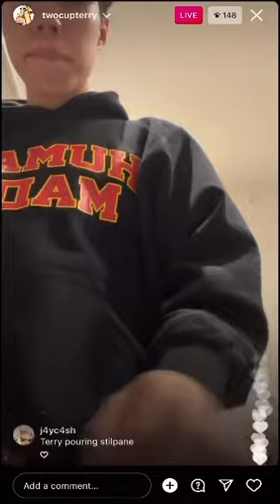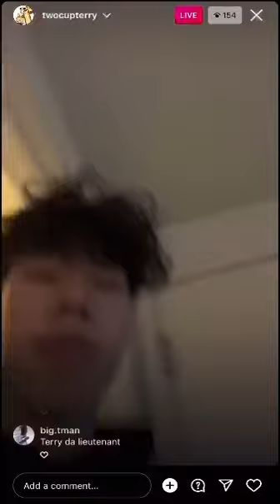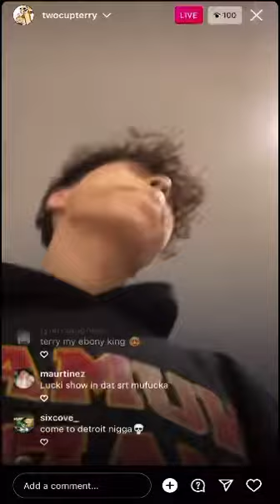TwoCupTerry pourin up and talkin to live | Live 4/6/22